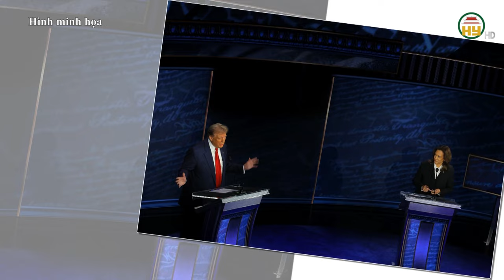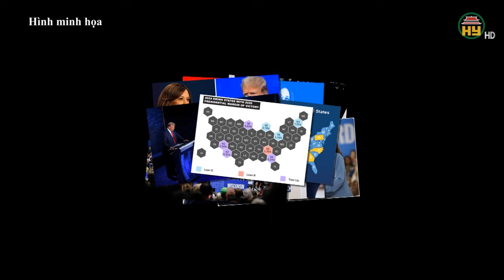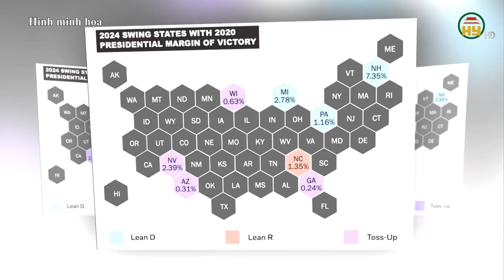Bầu Cử Mỹ 2024: Cử Tri Chọn Ai - Trump Hay Harris ?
Hưng Yên TV |  Chưa đầy một tháng nữa sẽ đến ngày bầu cử, các cử tri chia sẻ những vấn đề nào là quan trọng nhất đối với họ, những khả năng có thể xảy ra trong một tháng tới. Cục diện có đảo chiều?
00:00 Giới thiệu tin chính
00:24 Cử tri nghĩ gì về hai ứng cử viên Trump - Harris?
02:30 Bà Harris có “át chủ bài” gây bất ngờ
06:10 Cuộc đua “nghẹt thở” trong những tuần cuối

Tiktok: Truyền hình Hưng Yên
Facebook: Đài Phát thanh và Truyền hình Hưng Yên
Zalo: Đài PTTH Hưng Yên